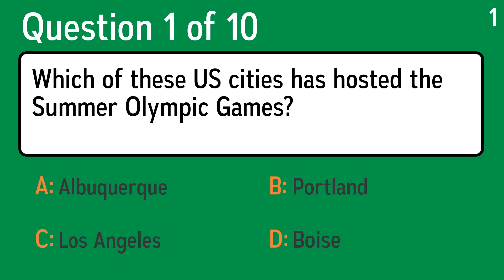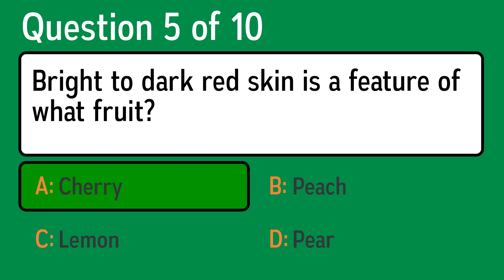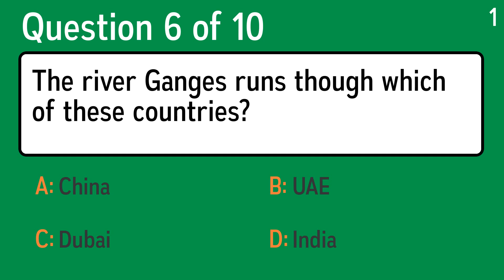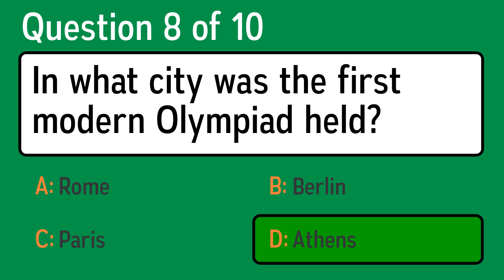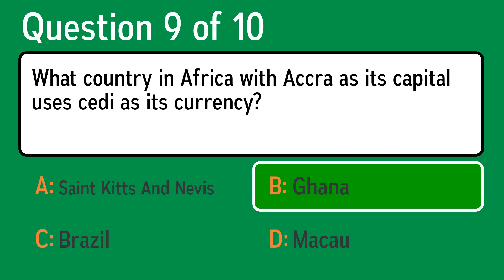General Knowledge Quiz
Question 1: Which of these US cities has hosted the Summer Olympic Games?
 Answer a: Los Angeles
 Answer b: Boise
 Answer c: Portland
 Answer d: Albuquerque

Question 2: What is the name of a formal living room in a house?
 Answer a: Parlor
 Answer b: Loo
 Answer c: Cellar
 Answer d: Dinette

Question 3: What is Superman's real-life name in "Superman Returns"?
 Answer a: Jimmy Olsen
 Answer b: Bruce Wayne
 Answer c: Roy Rogers
 Answer d: Clark Kent

Question 4: Which of these was the name of a popular disco group from the 70's?
 Answer a: Brother Bobsleigh
 Answer b: Cousin Luge
 Answer c: Sister Sledge
 Answer d: Team Toboggan

Question 5: Bright to dark red skin is a feature of what fruit?
 Answer a: Pear
 Answer b: Peach
 Answer c: Cherry
 Answer d: Lemon

Question 6: The river Ganges runs though which of these countries?
 Answer a: Dubai
 Answer b: India
 Answer c: China
 Answer d: UAE

Question 7: The longest bone in the body is the what?
 Answer a: Femur
 Answer b: Humerus
 Answer c: Radius
 Answer d: Phalange

Question 8: In what city was the first modern Olympiad held?
 Answer a: Athens
 Answer b: Rome
 Answer c: Berlin
 Answer d: Paris

Question 9: What country in Africa with Accra as its capital uses cedi as its currency?
 Answer a: Macau
 Answer b: Brazil
 Answer c: Saint Kitts And Nevis
 Answer d: Ghana

Question 10: What was the immediate goal of the first phase of the "New Deal" when it was launched in 1933?
 Answer a: Peacetime Prosperity
 Answer b: Increased Education
 Answer c: Military Funding
 Answer d: Depression Relief